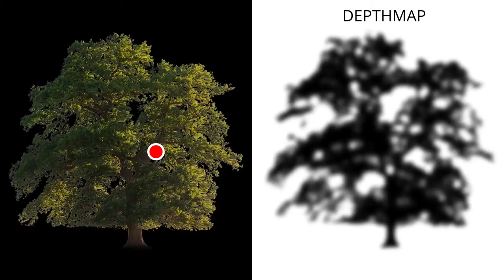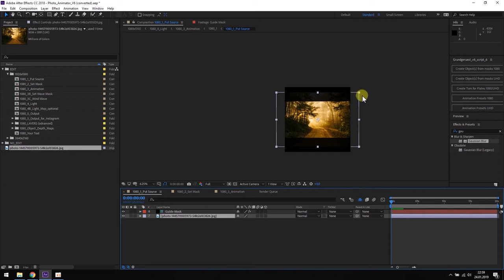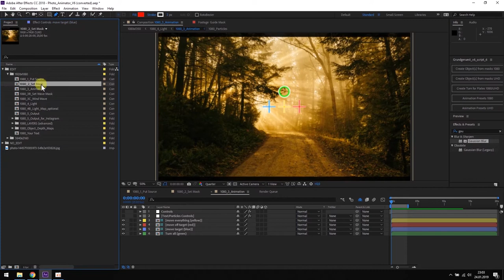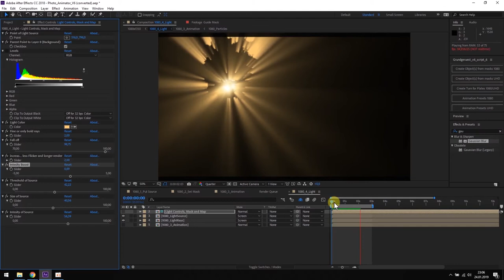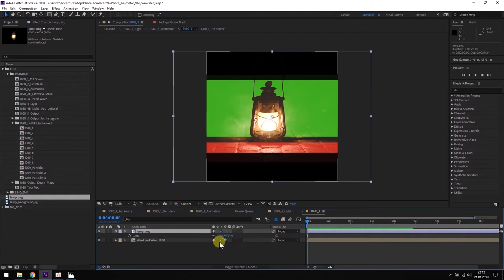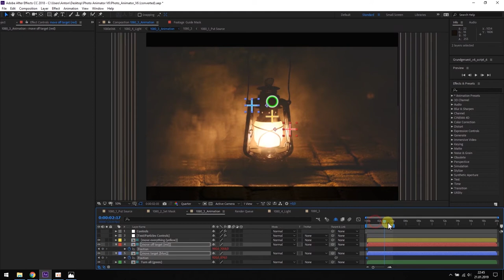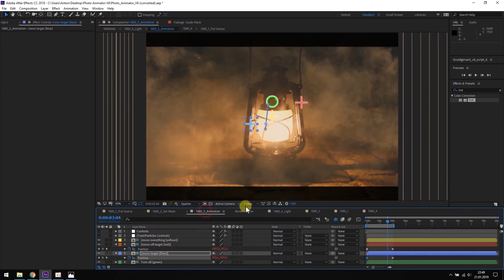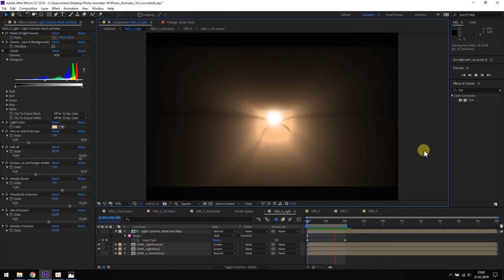Photo Animator (After Effects Template)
Features:
- Define a mask (often a simple & quick rough mask will work perfectly)
- 8 layers will be generated from this mask
- Set the layer size
- You can pull the layers in two different ways at the same time: 1) The weighting is more defined at the outside layers 2) The weighting is more defined on the inside layers
- Push camera or object in & out
- Pull focus (between innermost and outermost layer)
- Activate “Visual Help Mode” to make adjustments easily visible
- Activate “Magic Layer Connection” to connect layers so there is a minimum of artifacts (only with extreme movements artifacts will become visible)
- A variety of resolution presets for all purposes. FullHD, 4K/UHD and all standard formats for Instagram
- Single animation length: up to 20 seconds